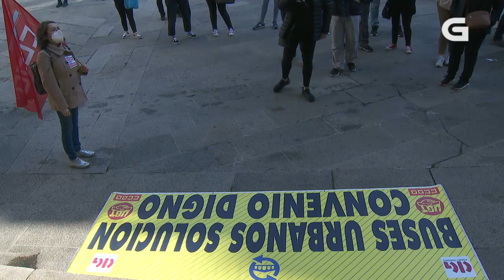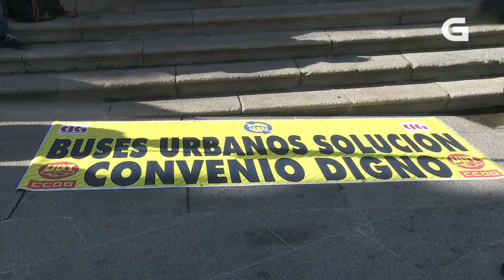Concentración de la huelga del transporte en la Praza Maior de Ourense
Imágenes de la Televisión de Galicia.